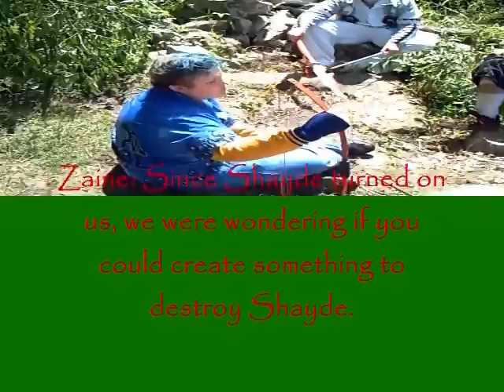The Adventures of Jayde Crosier Ep 5 Part 3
File size limit is getting REALLY annoying...